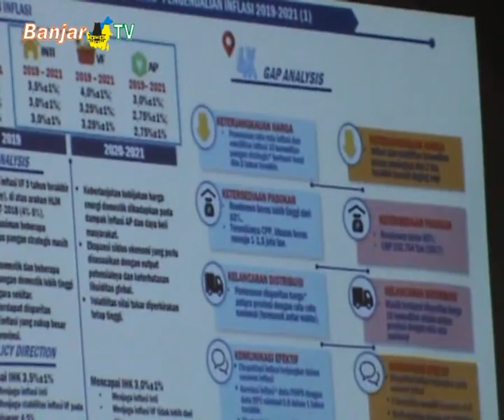PENGENDALIAN INFLASI DAERAH PERLU PENYEMPURNAAN ROAD MAP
Di RAKORDA TPID Kalsel, turut berhadir asisten Direktur Departemen III Bank Indonesia Pusat, Erwin Syafi’i, yang mengharapkan ada penyempurnaan peta jalan pengendalian inflasi di Kalimantan Selatan.